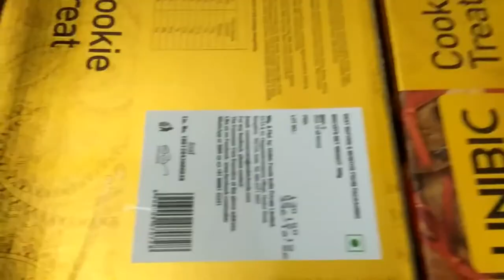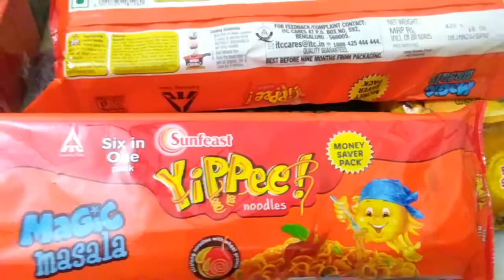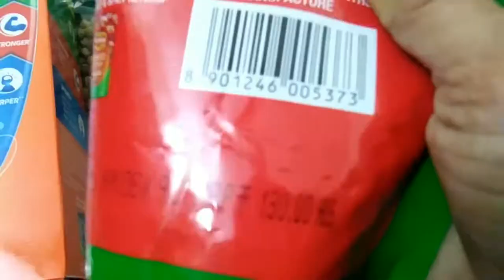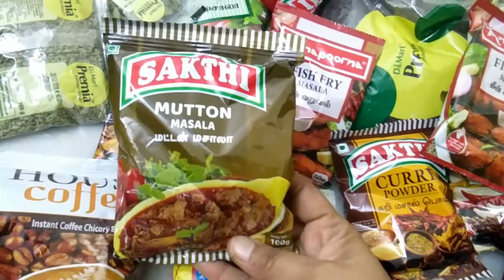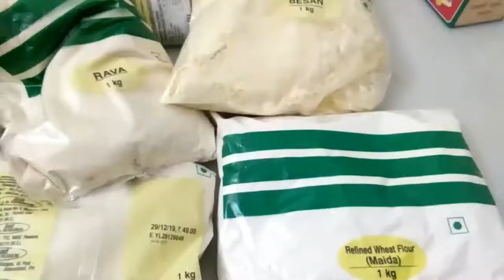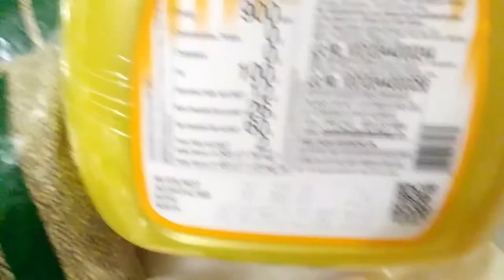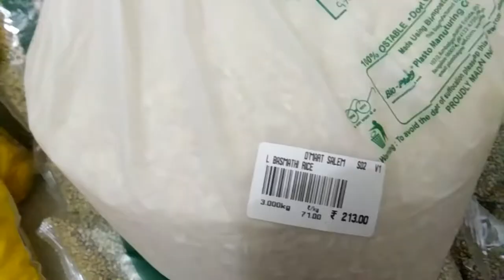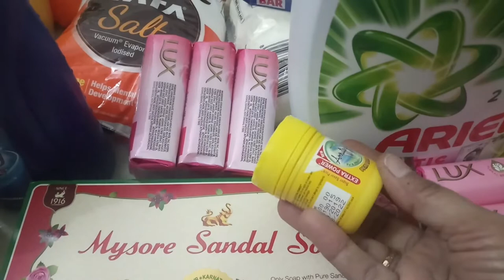இவ்ளோ பணம்,மீதியாகுமா?இது தெரியாம இருந்துட்டோமே| Shopping||Monthly Grocery Things